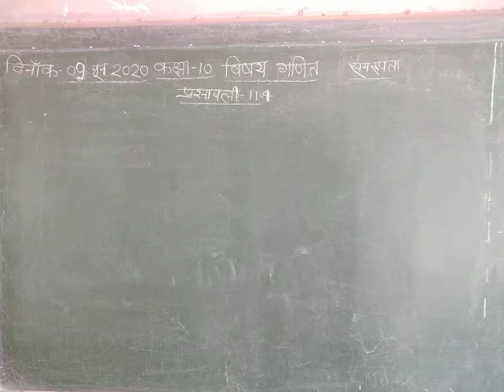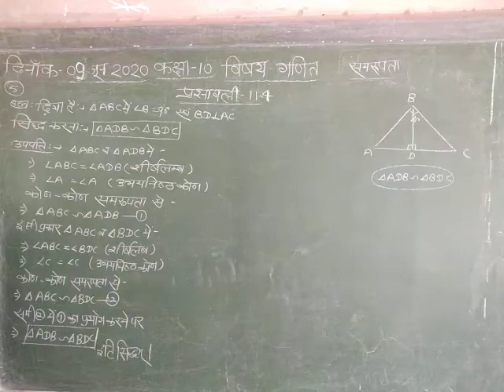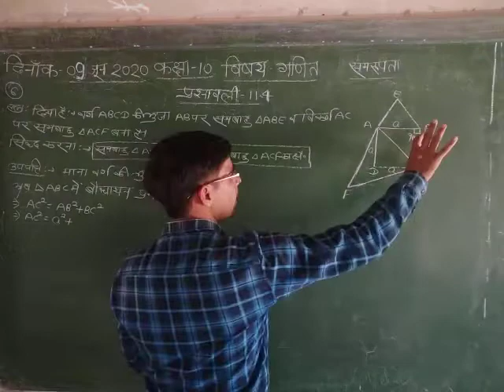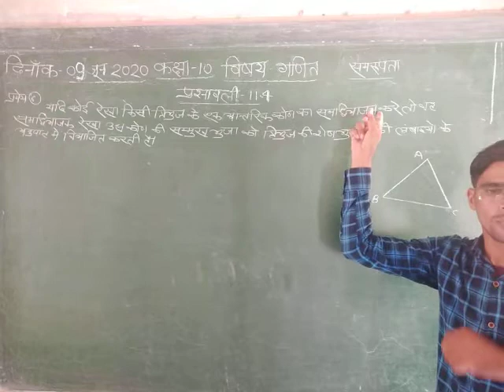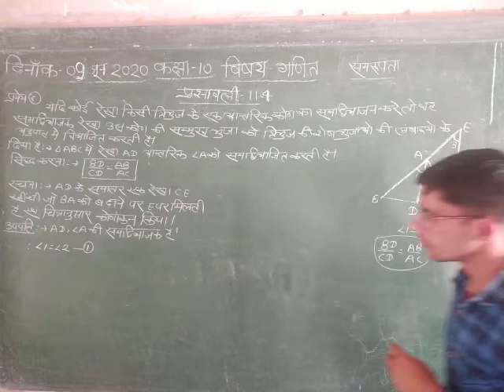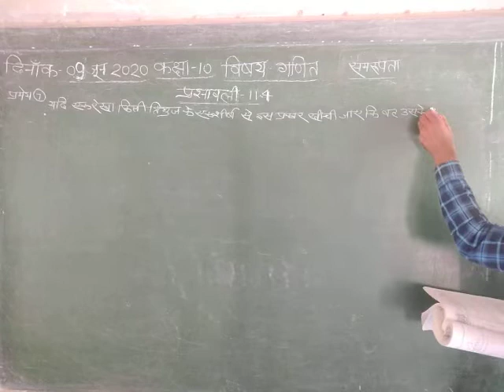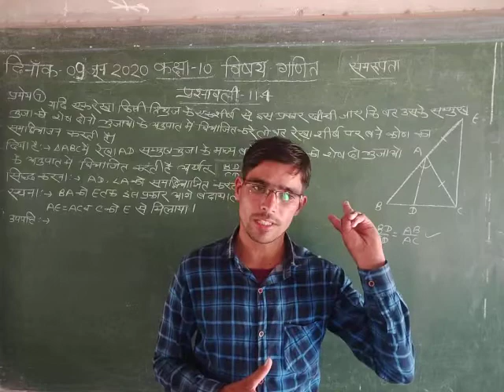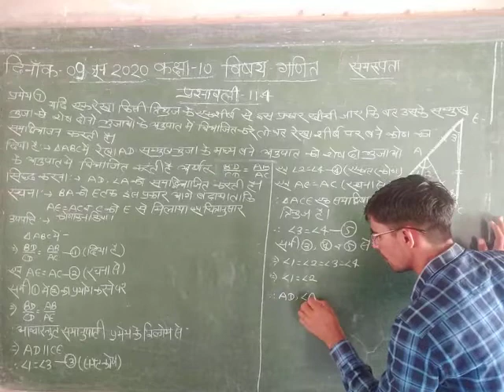Similarity !!part-13!!समरूपता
Sagar ji sir